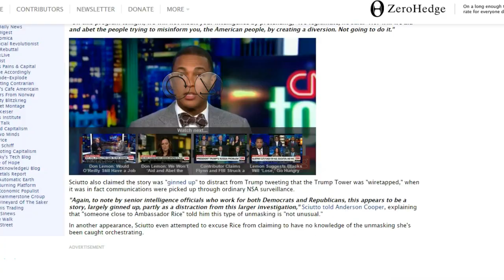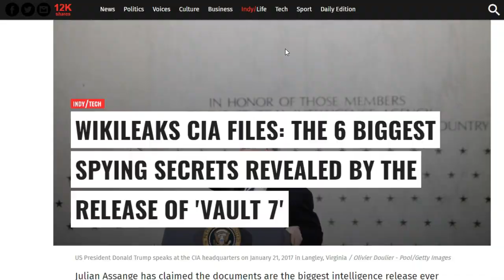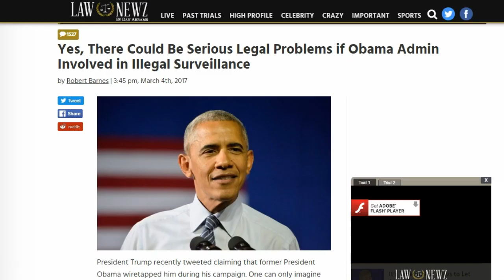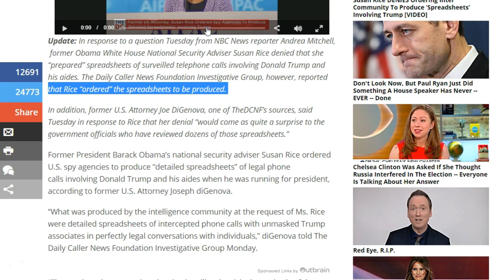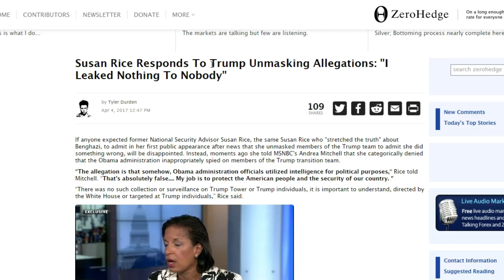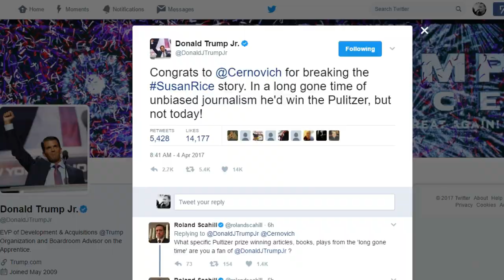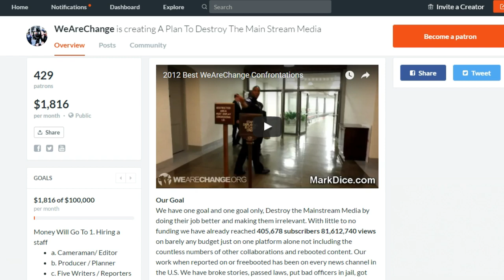What You Need To Know About HER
12HdLgeeuA87t2JU8m4tbRo247Yj5u2TVP